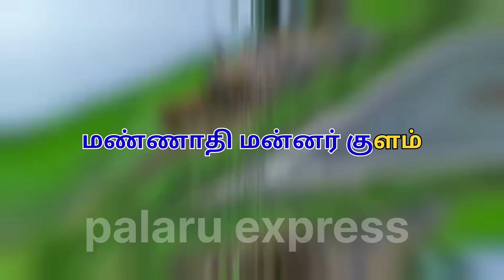🐃🐂🐄மாட்டு பொங்கல் Pongal status videos 🐃🐂🐄